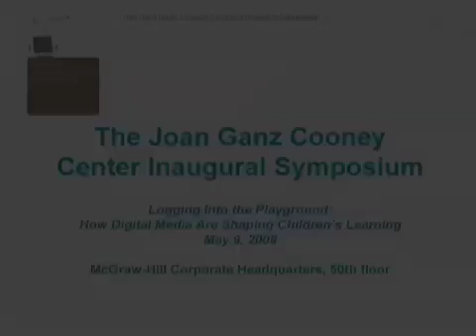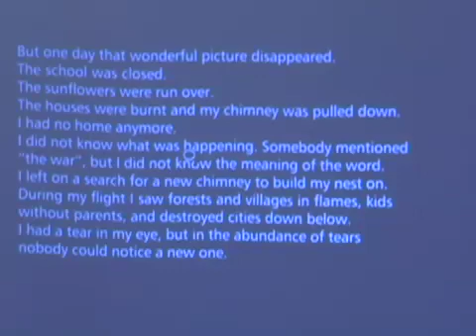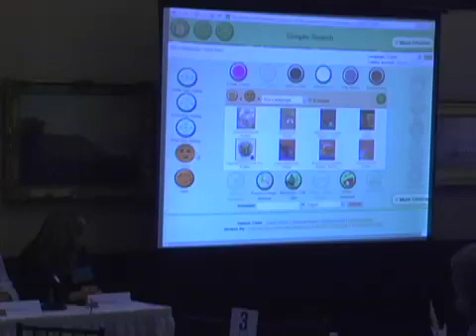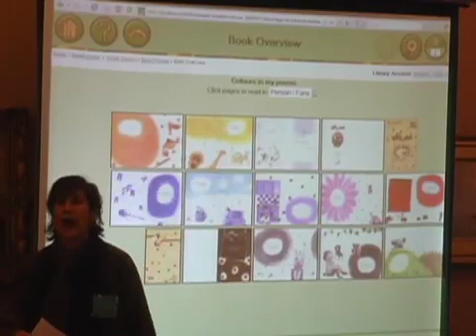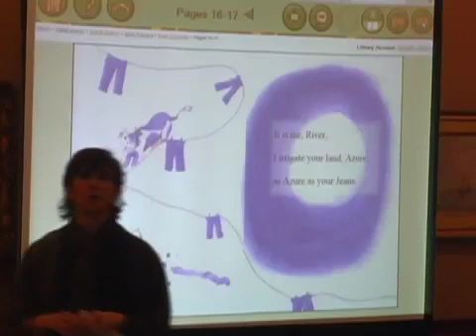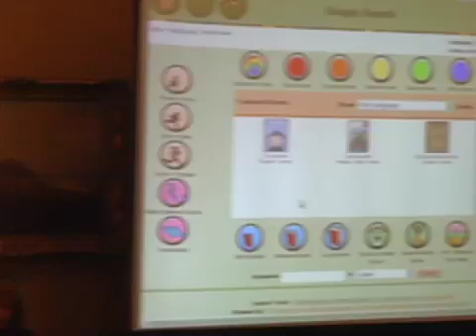Technology Forum: Allison Druin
Allison Druin is the Director of the Human-Computer Interaction Lab at the University of Maryland. This clip is from Logging Into the Playground: How Digital Media are Shaping Children's Learning, the Joan Ganz Cooney Center at Sesame Workshop's inaugural symposium, held on May 9, 2008, at the McGraw-Hill building in New York City. The mission of the Cooney Center is to catalyze and support research, innovation, and investment in digital media technologies to advance children's learning.